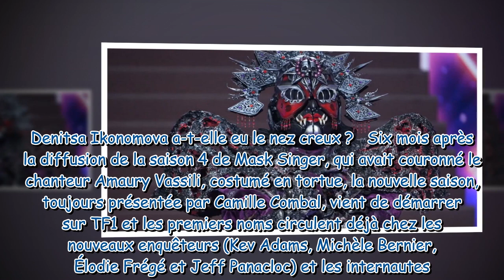Une ancienne gagnante de Mask Singer croit savoir qui se cache derrière la Sorcière et le Chameau !